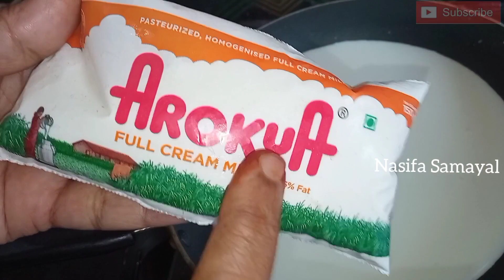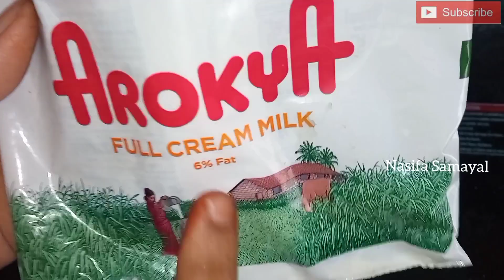மதுரை special ஜில் ஜில் ஜிகர்தண்டா செய்வது எப்படி/Madurai Famous Jil Jil Jigarthanda/Nasifa Samayal